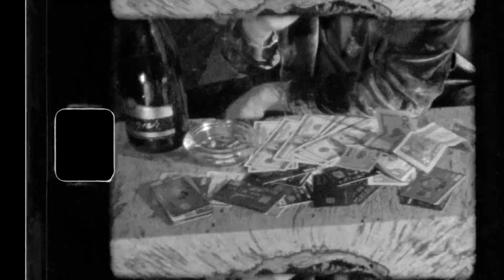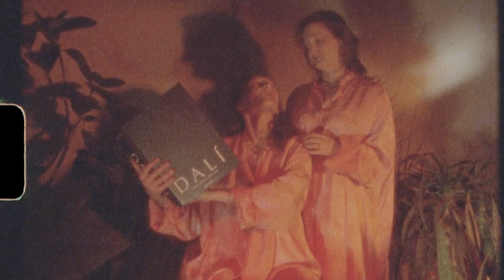Royal & The Serpent - MMXX (Official Visualizer)